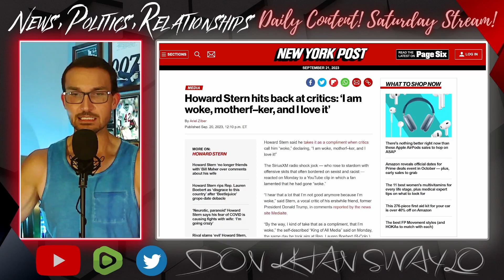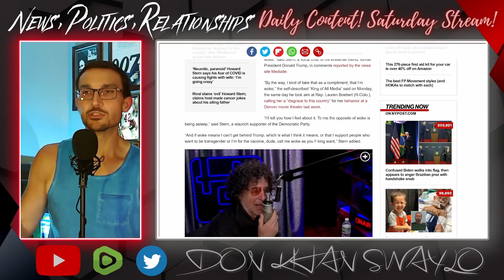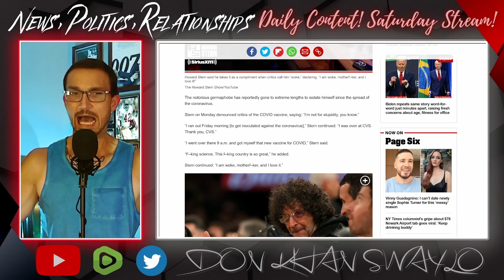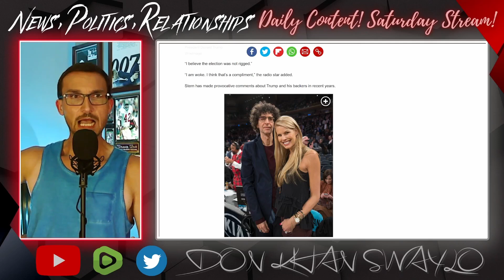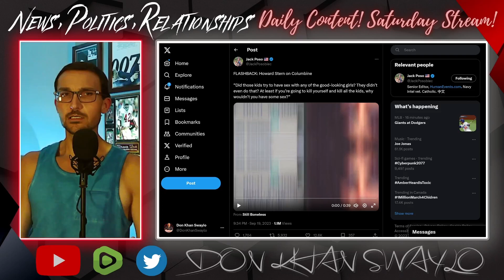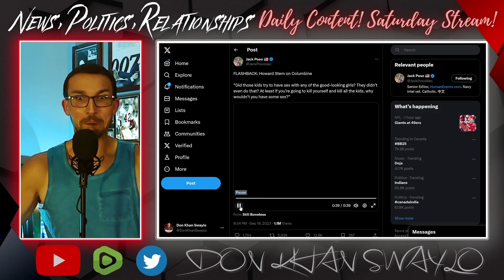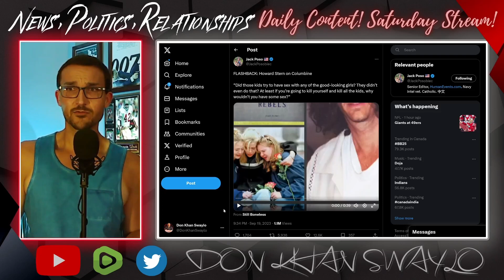Howard Stern PROUDLY Comes Out WOKE! Shock Jock That Defined a GENERATION CONFIRMS Sell Out Status!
Howard Stern was always a liberal, but when did the switch flip for him to be an outright disappointment? Proudly stating that he's "woke" to a diminishing audience, as a last grasp at relevance is something the 1990's Howard would have clowned this 2023 old grandma for for weeks.

Attempting to court the far left audience is a fool's errand. They have the programming that they adhere to, so there is no spot for you. Given your laundry list of prior bad acts, it's only a matter of time before that mob devours you too!

Of all the mass media shills, Howie might not be the worst, but he is certainly the saddest.